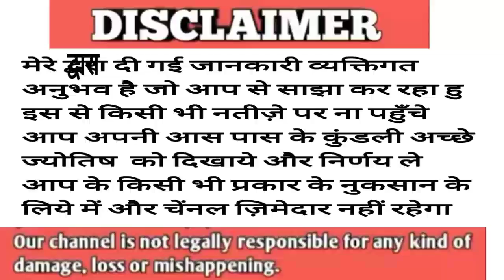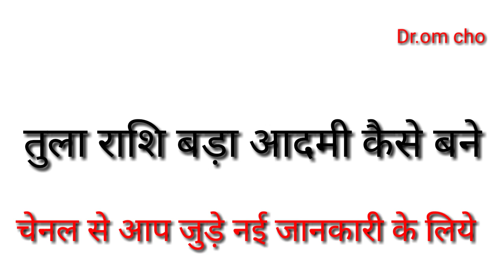तुला राशि | Libra Horoscope | Tula Rashi | tularashi